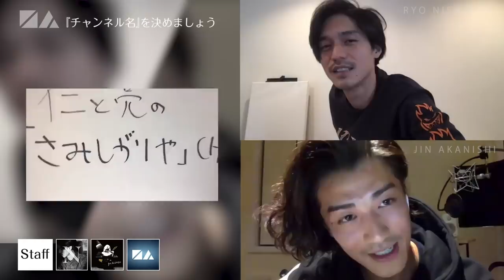NO GOOD TV - Vol. 0 | RYO NISHIKIDO & JIN AKANISHI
RYO NISHIKIDO & JIN AKANISHI